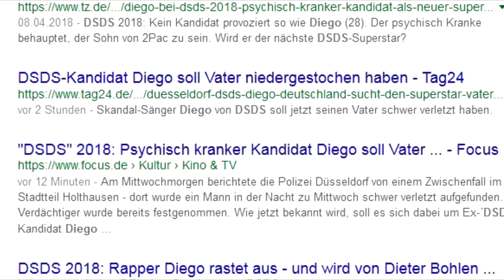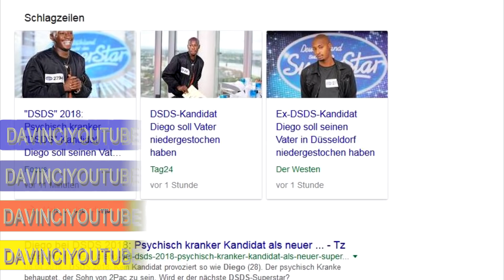DSDS Diego wurde verhaftet! Hat Diego wirklich seinen Vater angegriffen?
DSDS Diego wurde verhaftet! Hat Diego seinen Vater angegriffen? Angeblisch soll DSDS Kandidat Diego seinen Vater angestochen haben!